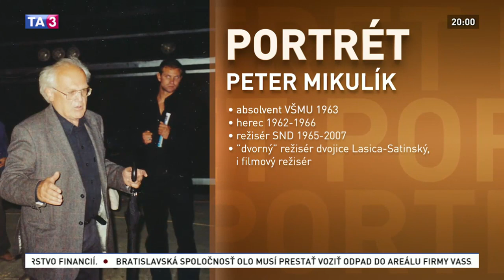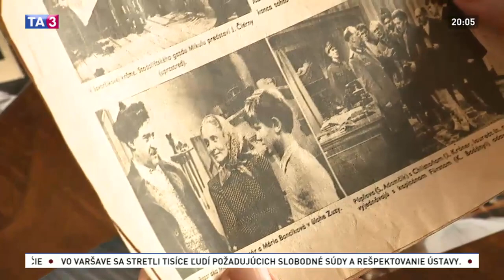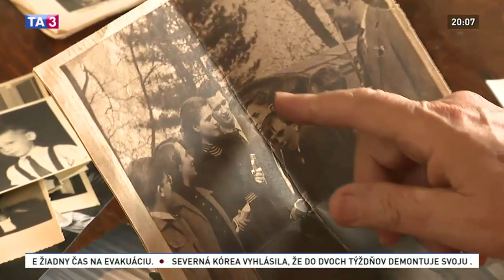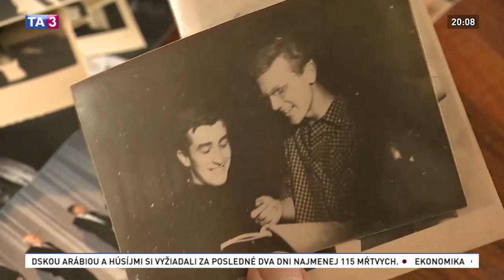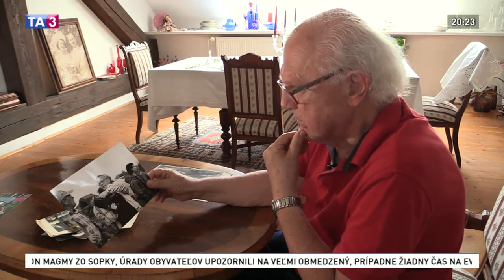Portrét režiséra Petra Mikulíka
Po absolvovaní réžie na VŠMU sa Peter Mikulík vypracoval na jedného z najrenomovanejších režisérov u nás. Režíroval nielen desiatky hier v Slovenskom národnom divadle, bol tiež dvorným režisérom dvojice Lasica - Satinský v bratislavskej Tatra revue a v televízii režíroval preslávené Nikto nie je za dverami. Peter Mikulík je aj filmovým režisérom, nakrútil desiatky televíznych inscenácií. Neraz režíroval aj svoju manželku - herečku Zuzanu Kocúrikovú. V rokoch 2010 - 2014 bol dekanom Divadelnej fakulty VŠMU, pedagógom tam je dodnes.